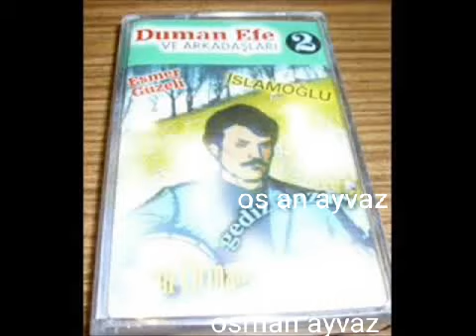Duman efe : dursunbeyin hanlari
Duman efe dursunbeyli merhum sanatçı dursunbeyin hanları türküsü